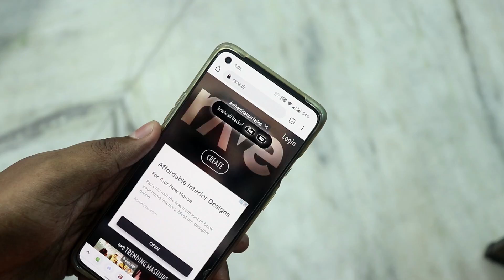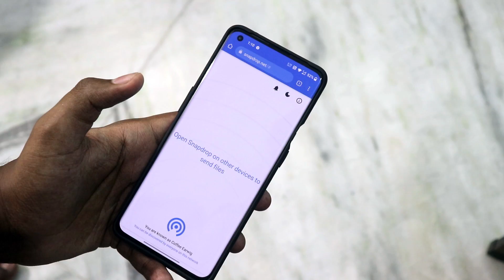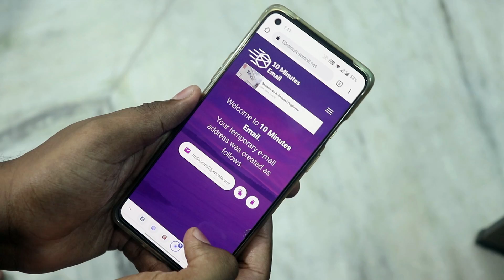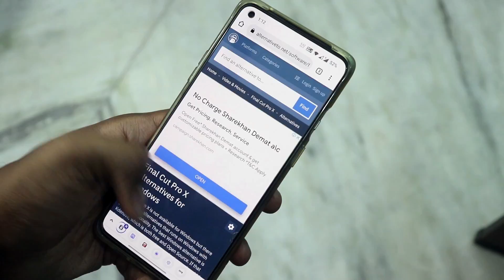5 Most Mysterious Websites No One Knows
5 Most Mysterious Websites No One Knows

Websites Names :
Rave
snapdrop
10 minutes Email
Alternativeto
super cook